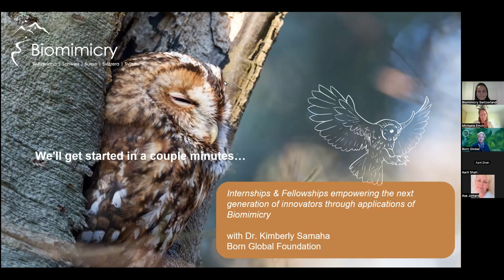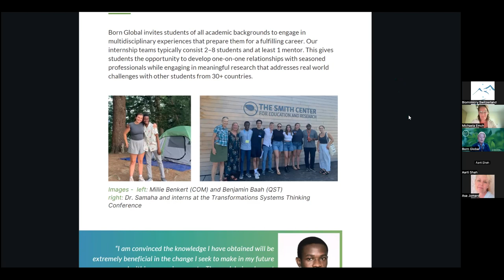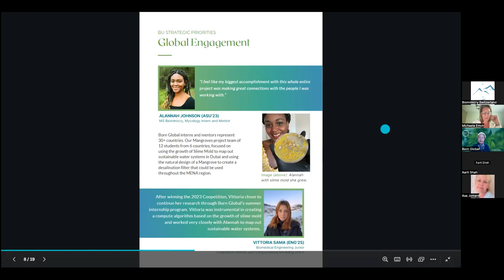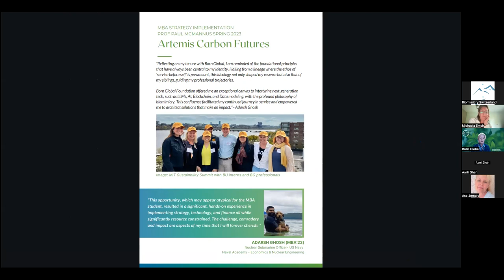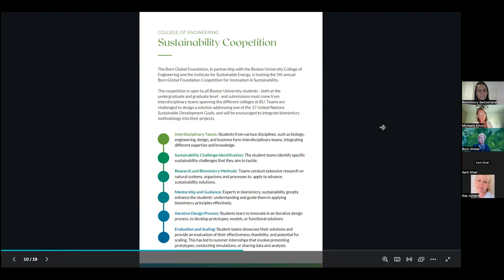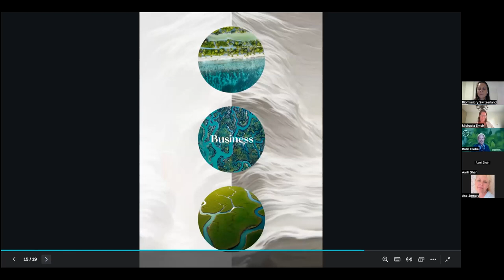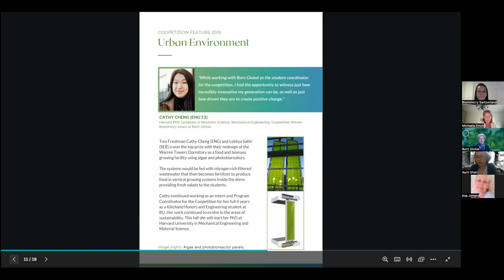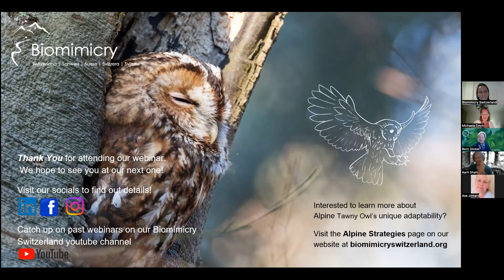Regen in One Gen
Internships & Fellowships empowering the next generation of innovators through applications of Biomimicry,

Biomimicry Switzerland hosted Dr. Kimberly Samaha, from Born Global Foundation. She will present her impact report about the mentorship and internship program that lead to career paths in sustainability from 2020 to 2023.

About Born Global Foundation

Born Global Foundation is a 501c3 mission-based educational charity focused on Ecology Education and Employment. Our internship program provides students with real working experience and opportunities using Biomimicry as our method measure and mentor.